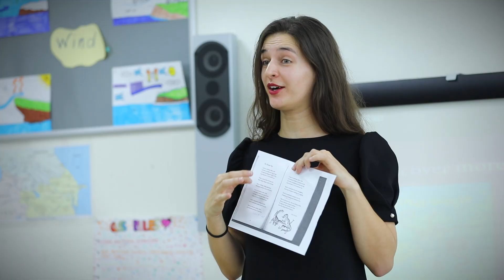Niyə ABC | Why ABC